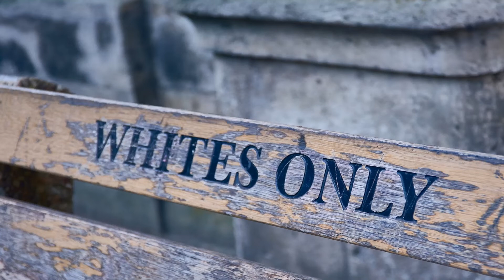11 Facts About Commonwealth Games | CWG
Know Some Facts About Commonwealth Games in this Video.